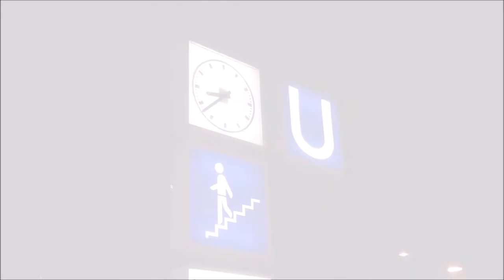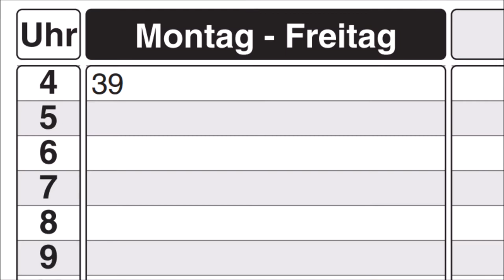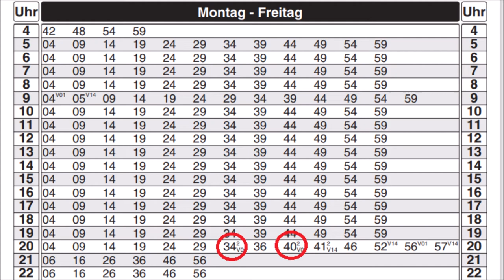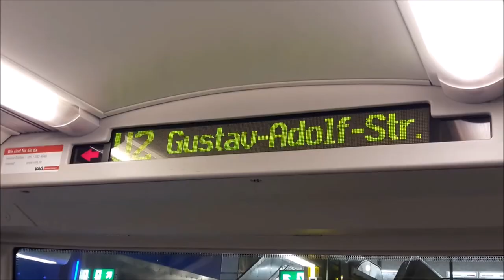Mit der U3 zum Nordostbahnhof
Verwendetes Bild- und Videomaterial: Siehe unten

Heute mal ein etwas nerdigeres Video im "Geoff Marshall-Stil" (This is not nearly as good though). Während ich aus der Szene von Leuten gehört habe, die ohne konkretes Ziel einfach mit der U-Bahn fahren, so tue ich das eigentlich nicht. Außer an diesem Abend, wo ich mit dieser U-Bahn gefahren bin, von welcher man sich seitens der VAG nicht einmal sicher ist, welcher Linie sie angehört. Leider ist die Aufnahme in der Abstellanlage ein kleines bisschen misslungen. Eigentlich wollte ich den abgestellten Zug in der Abstellanlage aus der Frontscheibe eines entgegenkommenden DT-3 filmen, leider kam ein DT-3F und ich hatte keine Zeit mehr, um die nächste Bahn abzuwarten.

Song: TheFatRat - Monody (feat. Laura Brehm) [NCS Fanmade]

Fahrpläne: Alle eingeblendeten Fahrpläne sind unter dem Reiter "Netz und Fahrpläne" der VGN-Website abrufbar